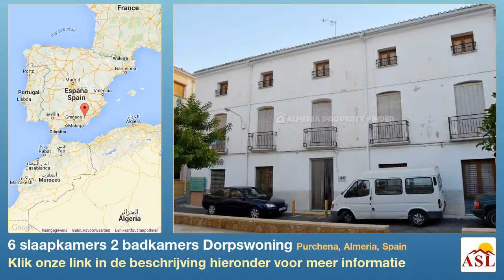6 slaapkamers 2 badkamers Dorpswoning te Koop in Purchena, Almeria, Spain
Meer informatie op Dorpswoning te Koop in Purchena, Almeria, Spain met 6 slaapkamer, 2 badkamers

Uitstekend potentieel! Fantastische 6 slaapkamers Rijhuis for sale in Almeria, gelegen in het hart van de vriendelijke stad van Purchena waar alle voorzieningen kunnen worden gevonden.

Met een totale build grootte van 380m 2 verdeeld over 3 verdiepingen, de eigenschap heeft de potentie om een pension, voor het maken van afzonderlijke appartementen met uitstekende verhuur mogelijkheden, of voor een familie thuis met Kantoor/winkelruimte op de begane grond.

De eigenschap is bewoonbaar hoewel behoefte aan sommige modernisering. Er zijn veel traditionele kenmerken in, met inbegrip van Juliette balkons aan alle eerste verdieping voorste ramen, met uitzicht op een van de pleinen.

De begane grond huizen momenteel twee Kantoor/winkelruimte en een patio. Op de eerste verdieping is een keuken, bijkeuken, eetkamer, salon, vier slaapkamers en een badkamer. De tweede verdieping heeft een nieuw dak, en als een andere zelfstandige accommodatie met keuken, eetkamer, salon, slaapkamers, een badkamer en een verdere grote kamer is uiteengezet.

Elektriciteit en water zijn aangesloten, en telefoon / internet zijn beschikbaar voor verbinding.